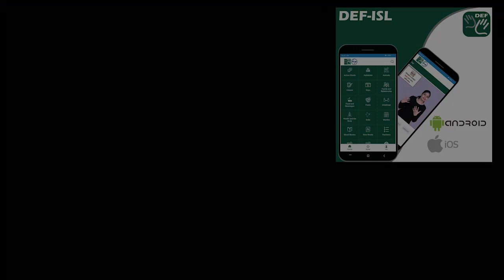Embezzle (verb) Word of the Day from February 15th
Embezzle (verb)

Meaning - to secretly take money that is in your care or that belongs to an organization or business you work for:

Sentence - She embezzled thousands of dollars from the orphan